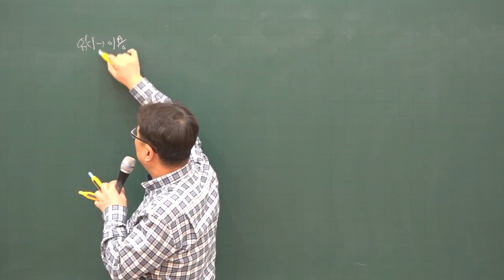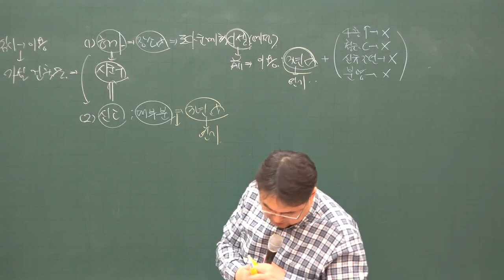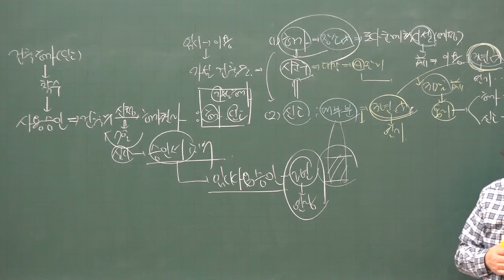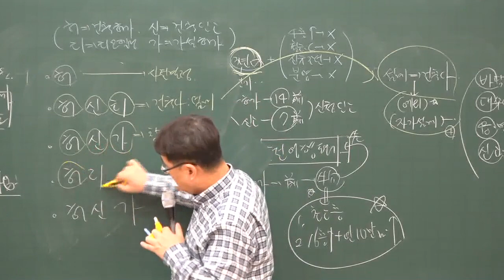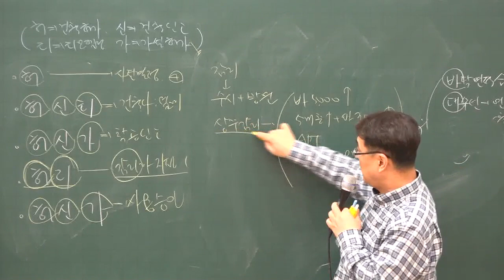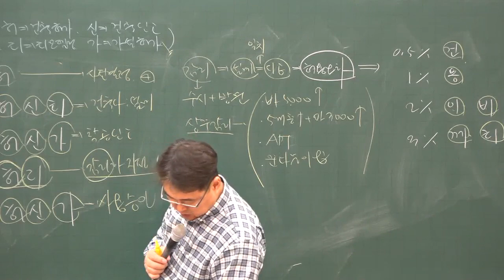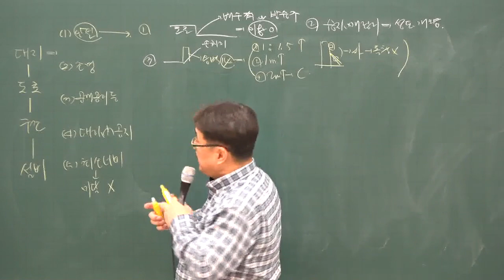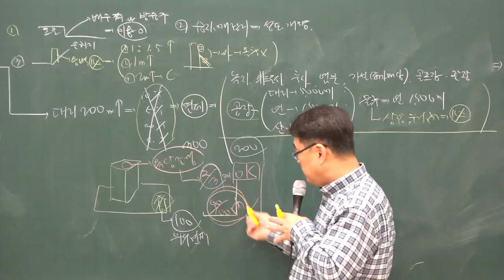[주전무] 2020년 주택관리사 관계법규 가설건축물 12-9